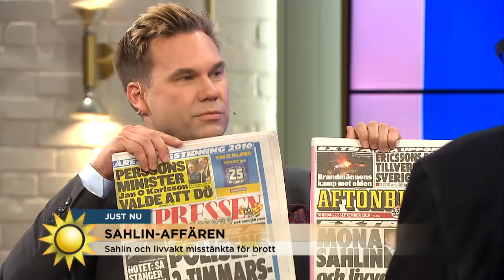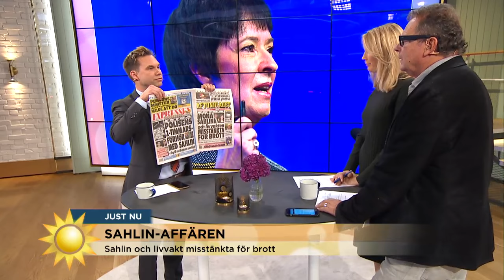Mona Sahlin misstänkts för brott - Nyhetsmorgon (TV4)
Nyhetsmorgon i TV4 från 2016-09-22: Sahlin och hennes tidigare livvakt misstänks för brott efter att Sahlin skrivit falska intyg. Anders Pihlblad, politisk kommentator, kommenterar.